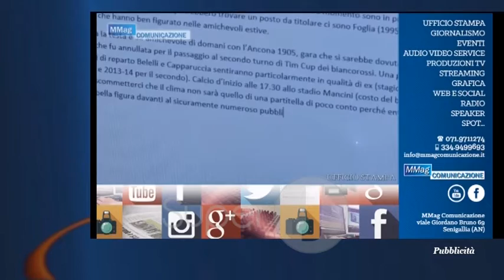PORTO D'ASCOLI - BIAGIO NAZZARO 1-1